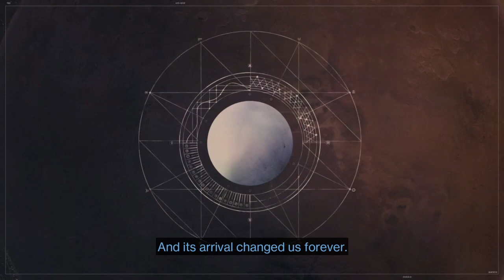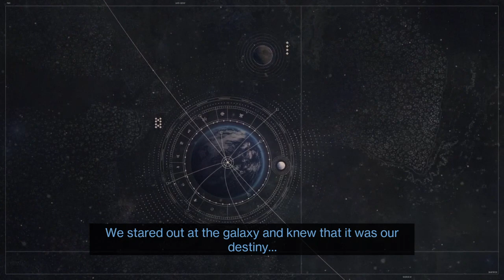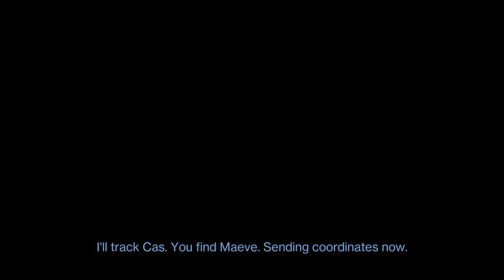Destiny 2 (PS4): Part 1 | SCtheWolf Hunter Class: "A Guardian Rises"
Welcome to my first ever Destiny 2 gameplay session!

    🎮PSN: SCtheWolf